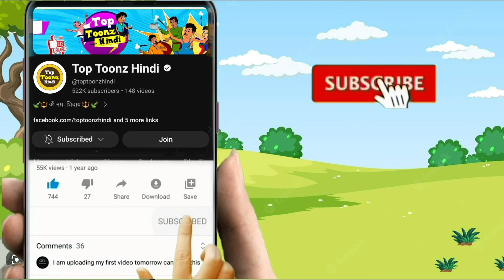दो बकरियों की कहानी | TWO GOATS STORY | ANIMALS | CARTOON | STORIES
दो बकरियों की कहानी | TWO GOAT STORY | ANIMALS | CARTOON | STORIES

इस कहानी के सभी पात्र कलीनिक हैं। इस वीडियो में सब कुछ एक मॉरल कहानियाँ हैं।
वीडियो केवल वयस्कों के लिए बनाया  गया है, ना की बच्चों के लिए।

यह 14+ दर्शकों के लिए Toptoonzhindi हिंदी वीडियो चैनल है। इस चैनल के लिए हमारी कहानी युवाओं के लिए हिंदी कथाएँ। हमारी सभी कहानियों में कुछ नैतिक मूल्य हैं। कुछ समय, हम कहानी के नैतिक मूल्यों को उजागर करने के लिए कुछ जादुई कहानियों या जादुई पात्रों का उपयोग करते हैं।